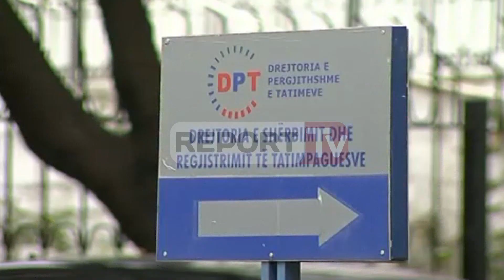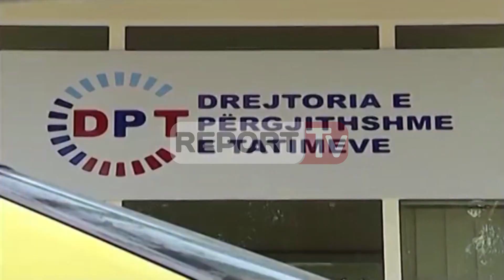Report TV - Mosdeklarimi në afat,mbyllet procesi përfitojnë edhe 6,309 tatimpagues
Në zbatim të ligjit “Për pagesën dhe fshirjen e pjesshme të detyrimeve tatimore, doganore, si dhe procedura e heqjes nga qarkullimi të mjeteve të transportit” dhe Udhëzimit të Ministrisë së Financave në zbatim të tij, Drejtoria e Përgjithshme e Tatimeve implementoi fazën e dytë duke përmbyllur procesin e fshirjes së detyrimeve për mosdeklarim në afat.

Gjatë ditës së djeshme, nga fshirja automatike e këtyre deklaratave, që duhet të dorëzoheshin deri më 30 Qershor, kanë përfituar edhe 6,309 tatimpagues të tjerë. Në total 111,356 subjekte në status aktiv dhe pasiv kanë përfituar nga fshirja automatike e gjobave për mosdeklarim në kohë. Llojet e dënimeve që janë fshirë nga sistemi elektronik për deklarim të vonuar janë:

Listëpagesë e TAP
Deklarata të TVSH-së,
Deklarata për destinimin e fitimit
Deklaratë Tatim Fitimi/Tatim i Thjeshtuar i Fitimit
Taksa Kombëtare etj.